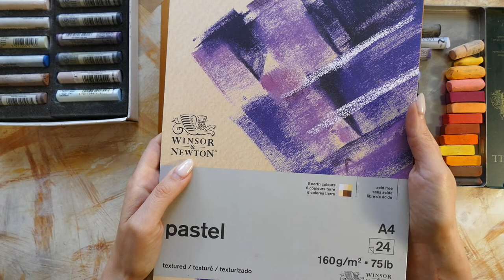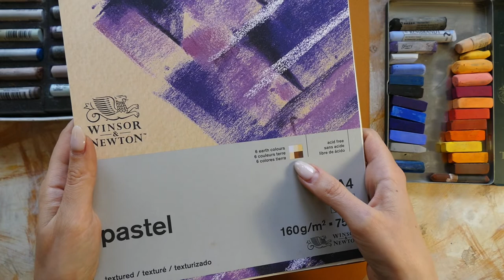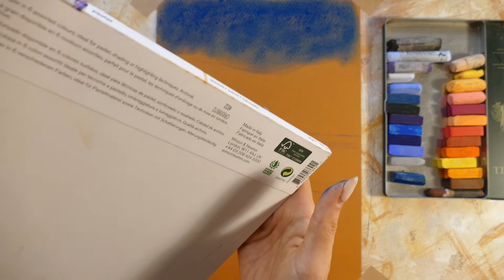РИСУЕМ КОНТРАСТНЫЙ ЗАКАТ ПАСТЕЛЬЮ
Для рисунка понадобится обычная пастельная бумага с выраженной текстурой и мягкая или экстрамягкая пастель.

Фото: Seungho Yoo